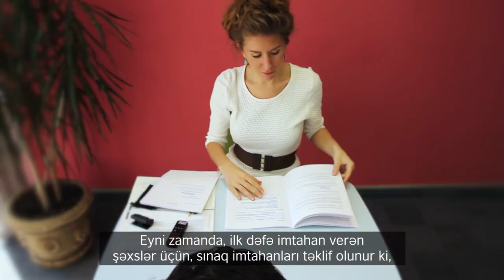Why British Council IELTS? Ask Ramila!